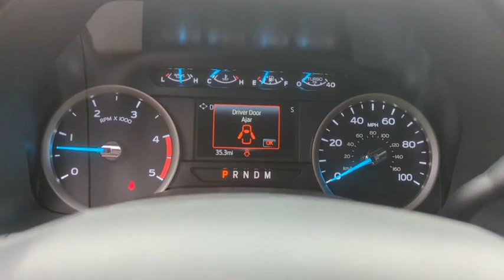2022 Ford Super_Duty_F-250_SRW Peoria AZ NEF64899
Oxford White New 2022 Ford Super_Duty_F-250_SRW XLT available in Peoria, Arizona at Peoria Ford Fleet.

9130 W. Bell Rd

4WD. Oxford White 2022 Ford F-250SD XLT Fleet 10-Speed Automatic Power Stroke 6.7L V8 DI 32V OHV Turbodiesel 4WDThank you for looking. At Peoria Ford we are here to serve.